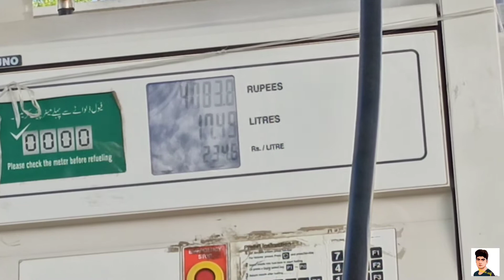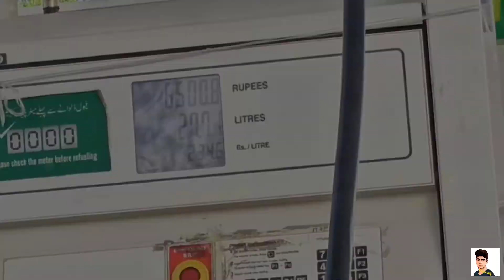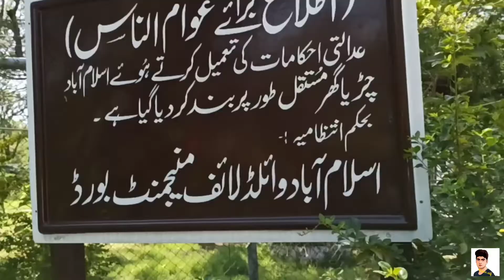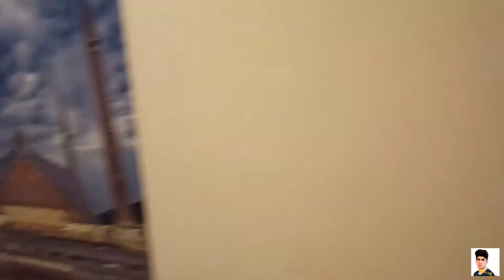I am in Islamabad (vlog)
I am in Islamabad